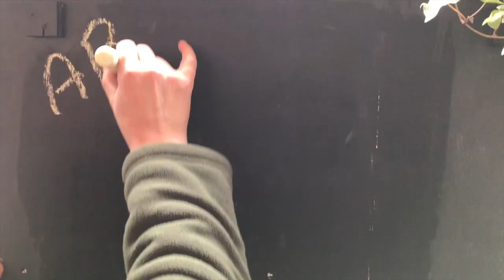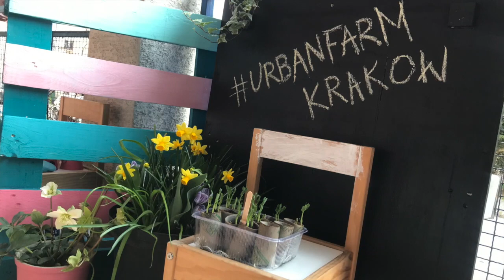DIY - Ogród wertykalny na balkonie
Ogród wertykalny na balkonie – to może być proste. Palety transportowe świetnie się do tego nadadzą, dzięki konstrukcji wykonanej z nich możemy zwiększyć powierzchnię zieloną czy uprawową naszego balkonu. Wystarczy przykręcić dna do półek i pomalować na dowolny kolor. Jak to zrobić w 5-ciu krokach zobaczycie na tym filmiku. Użyliśmy także innych pojemników odpadowych: puszek po kawie i groszku, kartonów po mleku i sokach, drewnianych paczek po owocach by stworzyć więcej pojemników do uprawy roślin na naszym balkonie w duchu zerowaste. Serdecznie zapraszamy Was do kreatywnej zabawy bo każdy może być architektem krajobrazu na własnym balkonie!

You can increase the growing space on the balcony just by using painted pallets to make vertical gardens!
It is very easy to use the pallets and the containers from the waste stream to paint and make beautiful green wall spaces!  Using extra paint, pallets, metal coffee cans, milk, and juice containers – add a little effort and love and there we have it…. And now you can also!
Zero-waste, recycled materials – you can be the designer of your own green space.